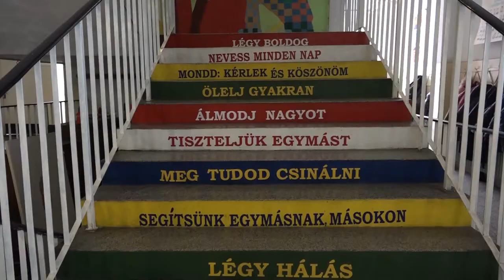2019-01-28 Jelentősen javultak a föltételek a torontálvásárhelyi általános iskolában